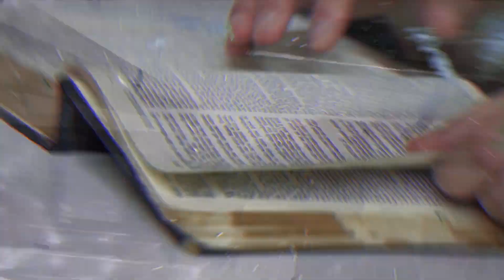Pai de vítima consola mãe de sequestrador